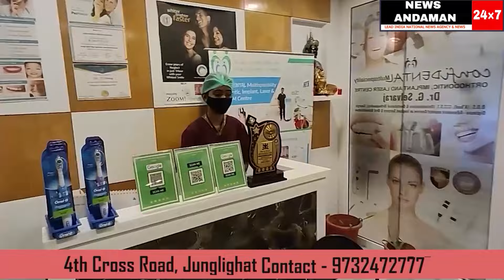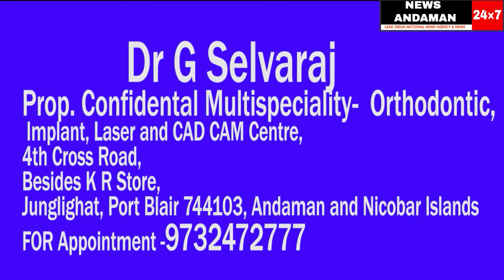Prize Distribution ceremony on 26th Jan at Bhatubasti ward